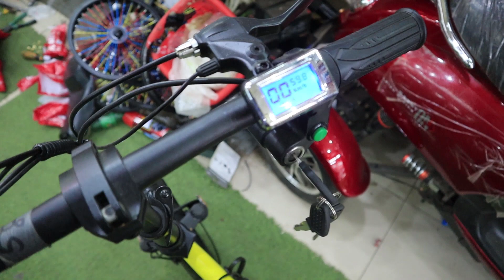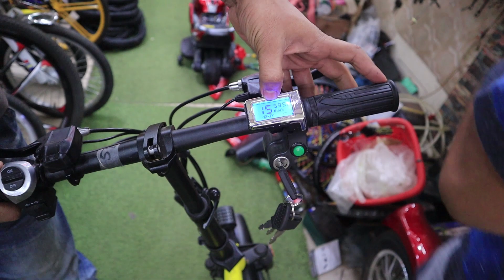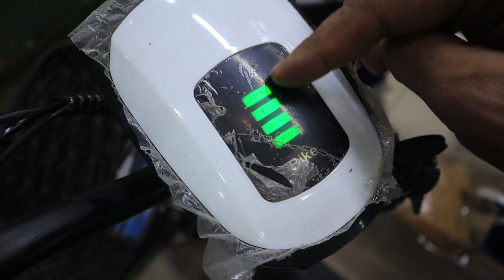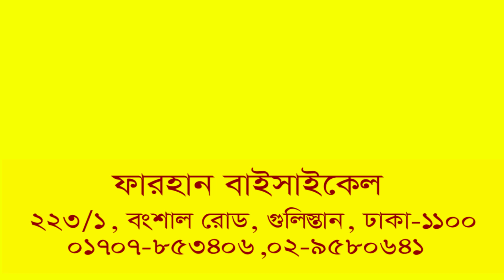Buy Exclusive ElectricCharger Biycle From Bongsal Electric Cycle Price In Dhaka Bangladesh 2020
# সব ধরনের ব্যাটারী চালিত বাইসাইকেল এবং বিভিন্ন ধরনের বাইসাইকেল পেয়ে যাবেন।
# Shop name: Farhans bicycle,
# Address: 223/1, Bongsal road,Gulistan ,Dhaka-1100.